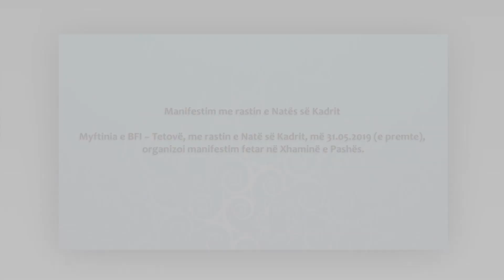Manifestim me rastin e Natës së Kadrit 2019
Manifestim me rastin e Natës së Kadrit

Myftinia e BFI – Tetovë, me rastin e Natë së Kadrit, më 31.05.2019 (e premte), organizoi manifestim fetar në Xhaminë e Pashës.

Në këtë manifestim morën pjesë: Myftiu i Tetovës, Prof. Dr. Qani ef. Nesimi, Imami xhamisë hfz. Abdulbaki ef. Kasami, kolegët nga Myftinia si dhe një numër shumë i madh i xhematit.

Para xhematit u prezantua një program fetar-kulturor nga nxënës të Medresesë “Isa-Beu” , Fakultetit të Shkencave Islame dhe hoxhallarë të Myftinisë.
Këtë program e moderoi referenti për arsim pranë Myftinisë së Tetovës Idris ef. Idrizi.
Programi filloi me lexim të Kur’anit Famëlartë nga referenti për arsim fetar pranë Myftinisë hfz. Abdurahim ef. Murati.

Myftiu i Tetovës për hirë të kësaj nate mbajti fjalën e rastit ku foli mbi vlerën e kësaj nate, si dhe xhematit ua bëri për hajr
Natën e Kadrit. Kurse duan e këtij manifestimi e bëri Kryeimami i Myftinisë. Ndërkaq në namazin e Jacisë dhe të teravisë priu hfz. Abdurahim ef. Murati